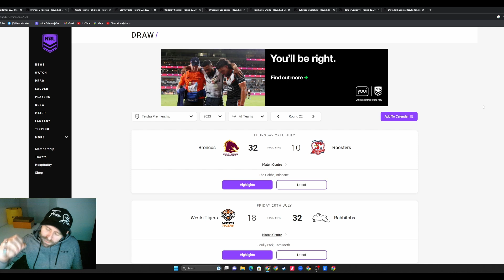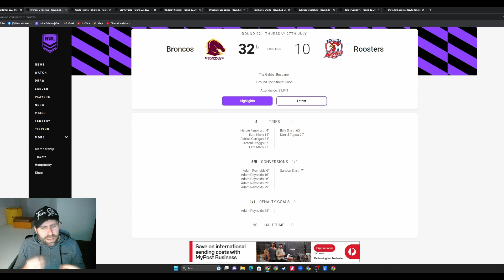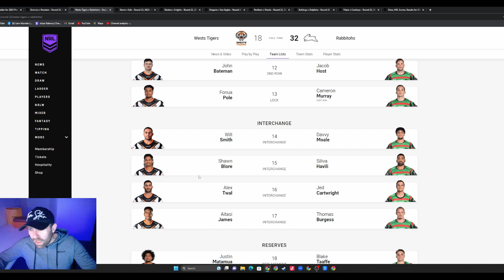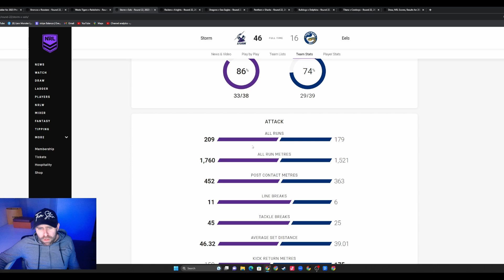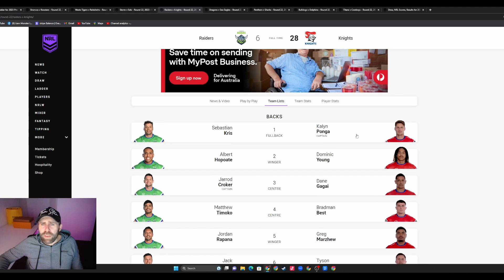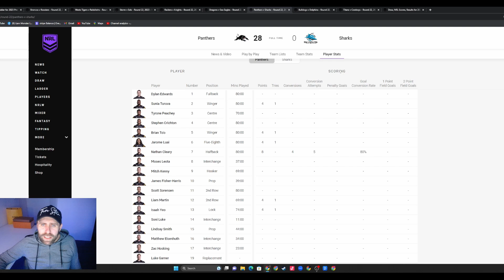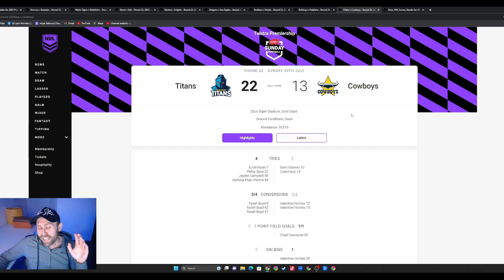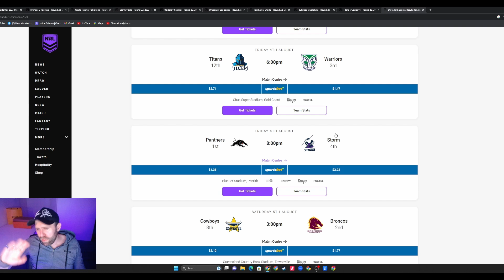NRL Round 22 Results 2023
NRL Round 22 Results 2023. In this video i will go over all the resulys of round 22.